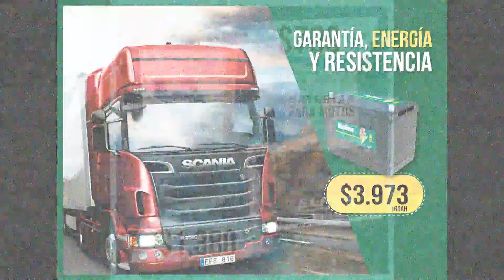GRUPO MB PRIMER REPECHAJE 200 CC SPEEDWAY INTERNACIONAL FECHA 7 CMS DOMINGO 17 02 2019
1er. Repechaje
Pos Nro.  Nombre                       Tiempo   Rec.  T. Final  Vtas.
01    4   SOGORBE Julian           09:99.99/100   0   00:00.00/100   4
02   36   MOYANO Anto              09:99.99/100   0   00:00.00/100   4
03   29   FONTAN Dario Ruben       09:99.99/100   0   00:00.00/100   4
04   14   RUVIRA Juan              09:99.99/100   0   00:00.00/100   3